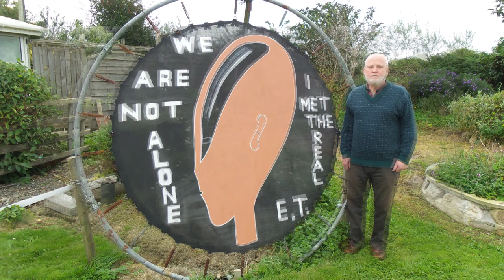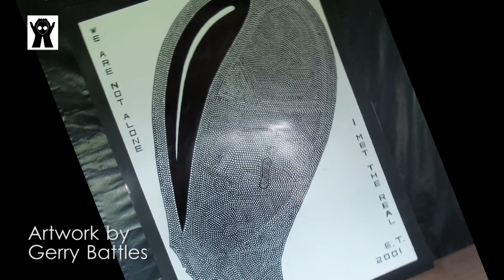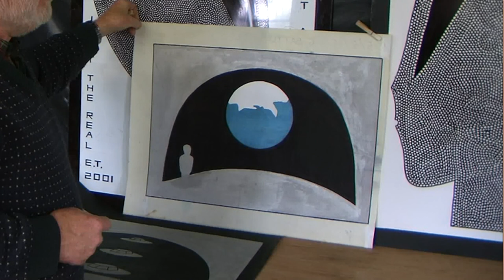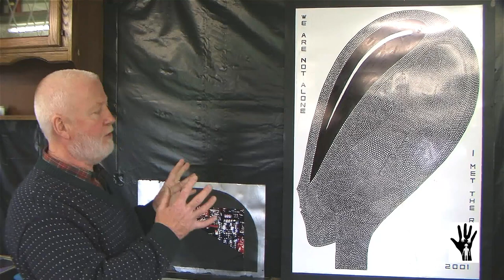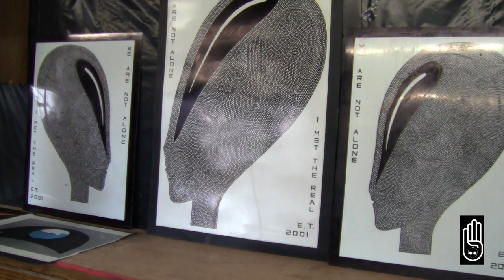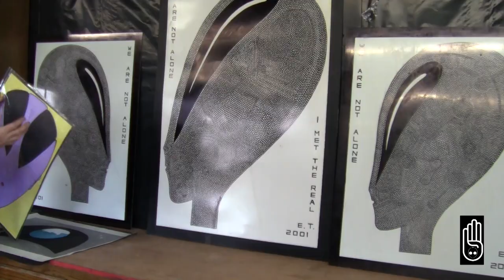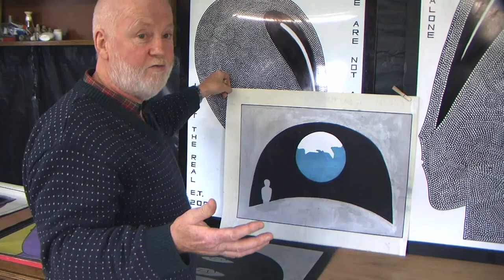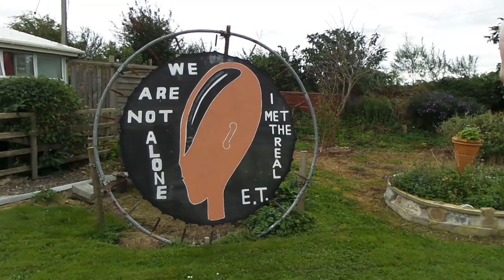Bases 64 1 Irish Witness Gerry Battles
Terry Battles is an Irish contactee, with Mantid beings. He has interviewed thanks to Katherina Kavungu (Bases 45), as part of a trip to interview a series of important Irish witnesses.

On this trip Miles was poisoned in an attempted assassination, using poison on luggage in Dublin.

The degree of Irish UFO cases is chronicled by a number of teams, Refer to Eamon Ansbro, Dermot Butler, Carl Nally. A number of groups exist, please their work. in the North and the 26 counties.
Miles was party of the Irish UFO Research Centre in the 1970s and 1980s, which ultimately led to The Bases project.

Reloaded, due to YouTube deleting the channel in July 2021

Please download these recordings and reload wherever.
If you wish to support Bases go